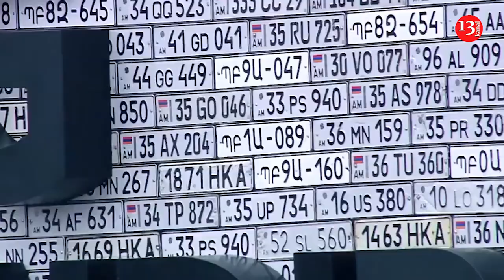1 il öncə Şanlı Azərbaycan bayrağı Şuşaya belə sancıldı